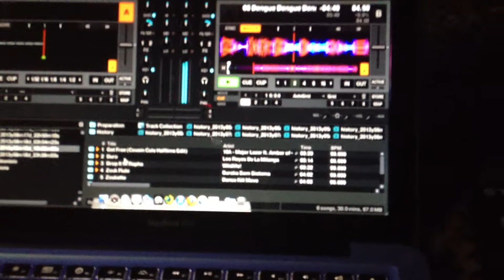Dengue Dengue Dengue - Simiolo (Manduka remix) played by My Braa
Club Calypso 18/08/13 @ Elvis - Rio Cuarto (Argentina)
w/ My Braa, Manduka, Le Freak Selector